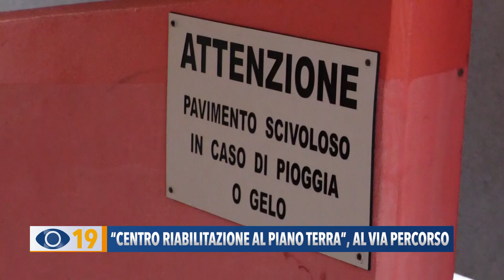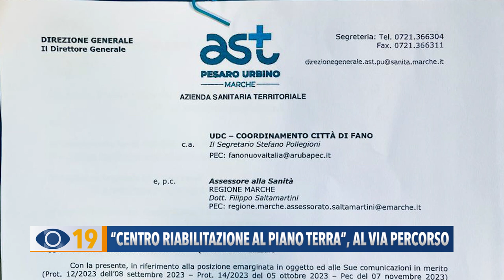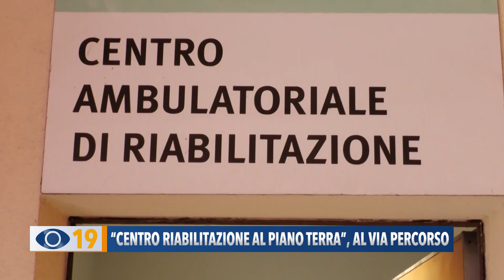“Centro riabilitazione al piano terra”, al via percorso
Ci sono novità per il centro di Riabilitazione situato al primo piano del centro commerciale San Lazzaro di Fano. Dopo l’appello dell’UDC, l’Assessore regionale Filippo Saltamartini ha dato mandato al Direttore dell’AST di Pesaro-Urbino, di reperire dei locali adeguati che siano al piano terra.